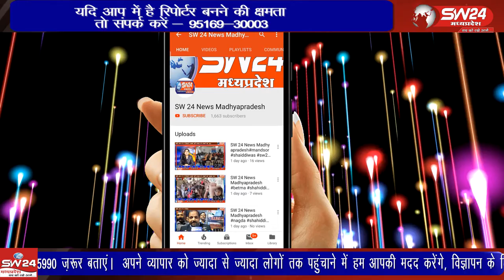Khandwa | SW 24 News Madhyapradesh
खंडवा कृषि उपज मंडी में कृषि मंत्री कमल पटेल ने परिसर में व्यापार भवन का लोकार्पण किया। उन्होंने कहा कि इससे जहां किसानों को सुविधाएं मिलेंगी और व्यापारियों को भी लाभ होगा। खंडवा ब्यूरो की रिपोर्ट